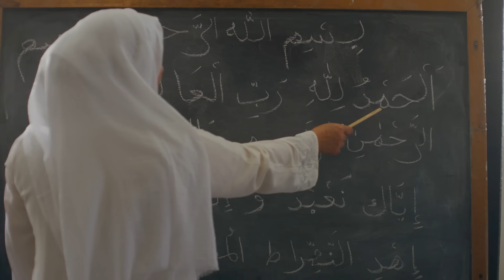নিউজিল্যান্ডঃ কেমন আছে নিউজিল্যান্ডের মুসলিমরা ? । New Zealand Britain of the South ।। Deshbidash bd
নিউজিল্যান্ডকে বলা হয় দক্ষিনের গ্রেট ব্রিটেন । নিউজিল্যান্ড খুবই শান্তিপূর্ণ একটি দেশ । নিউজিল্যান্ডের রাজধানী ওয়েলিংটন । দেশটির ৪০ তম প্রধানমন্ত্রী ছিলেন জাসিন্ডা আরডার্ন , যিনি মুসলিম বিশ্বের কাছে ব্যাপক প্রসংশিত । নিউজিল্যান্ড প্রচুর পরিমান ভেড়ার পশম রপ্তানি করে থাকে। ক্রিকেট খেলা নিউজিল্যান্ডের অন্যতম জনপ্রিয় খেলা। এই ভিডিওতে নিউজিল্যান্ডের অর্থনীতি, রাজনীতি,কূটনীতি , ধর্ম , সংস্কৃতি সহ নানা বিষয় নিয়ে আলোচনা করা হয়েছে ।

New Zealand is called the Great Britain of the South. New Zealand is a very peaceful country. Wellington is the capital of New Zealand. The country's 40th Prime Minister was Jacinda Ardern, who is widely admired by the Muslim world. New Zealand exports large quantities of wool. Cricket is one of the most popular sports in New Zealand. In this video, New Zealand's economy, politics, diplomacy, religion and culture are discussed.